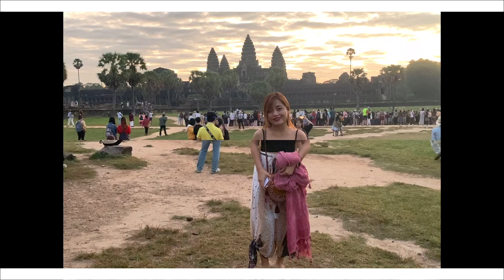TRICOUNTRYTOURINCAMBODIA 2nd country tour in Siem Reap,Cambodia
Amazing temple is here and the largerst Hindu temple around the universe